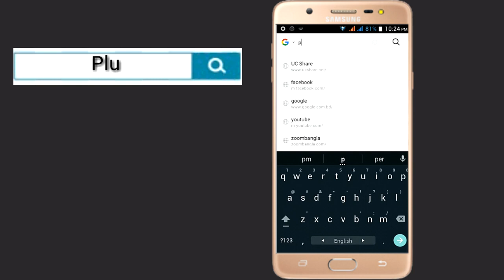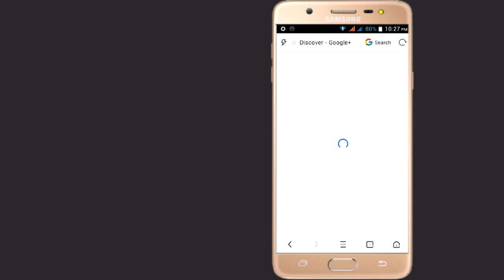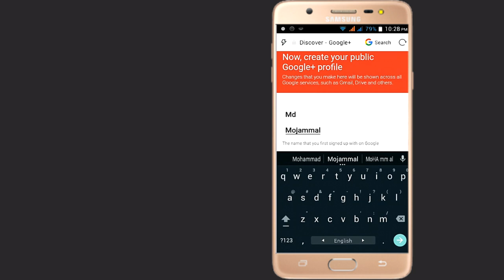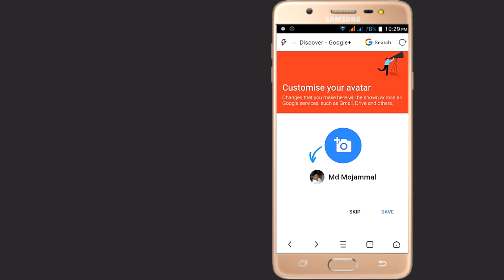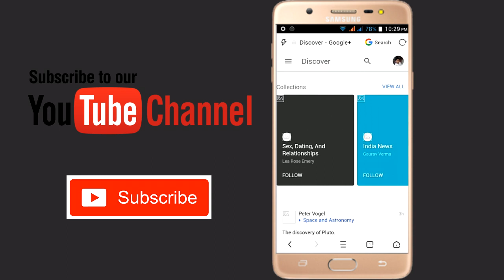How To Create A Google Plus Account কিভাবে গুগল প্লাস একাউন্ট তৈরি করবেন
How To Create Google Plus Account
কিভাবে  গুগল প্লাস একাউন্ট তৈরি করবেন
Create Google plus profile
Create Google plus brand page
Create Google+ account
Create Google plus page.